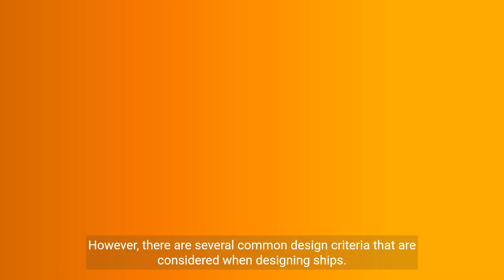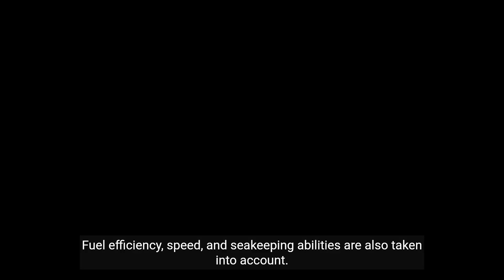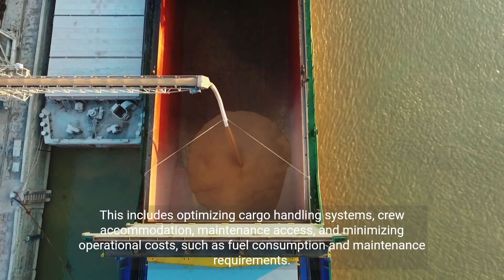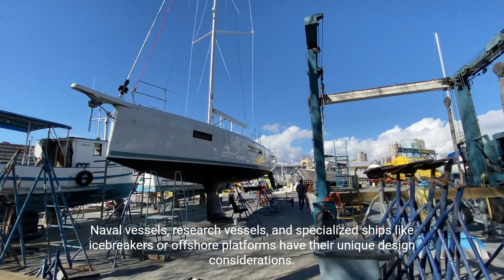Ship design criteria: Key factors and consideration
Explore the key design criteria for ships and learn about the factors that influence ship design. Discover how ship function, size, stability, and safety are crucial in the design process. Find out about the importance of environmental impact, regulations, and operational efficiency. Watch now to gain insights into ship design!